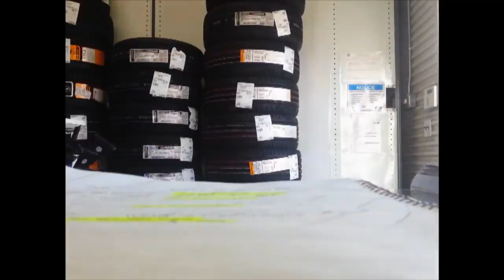TOP strach a hrôza (kompilácia)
Najlepšia kompilácia strachu a hrôzy